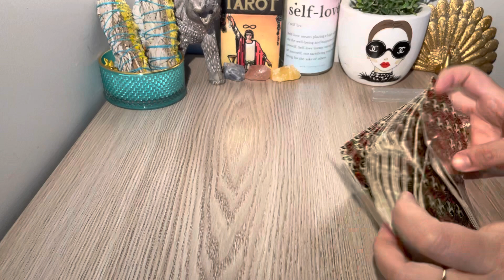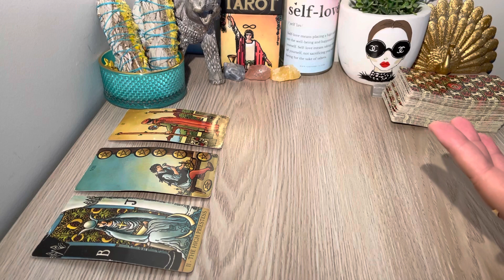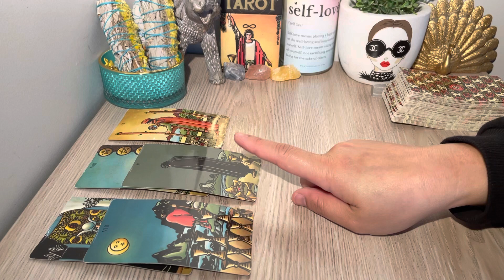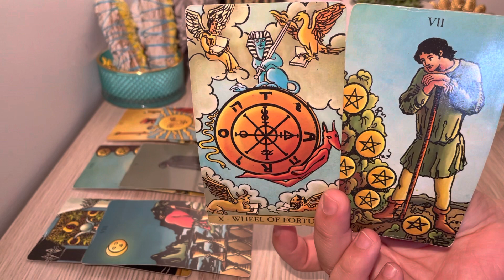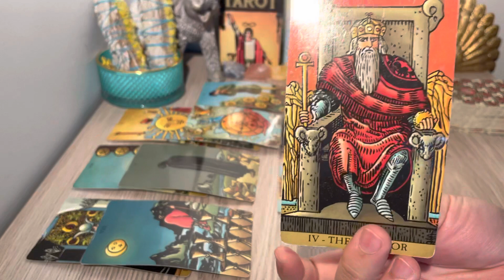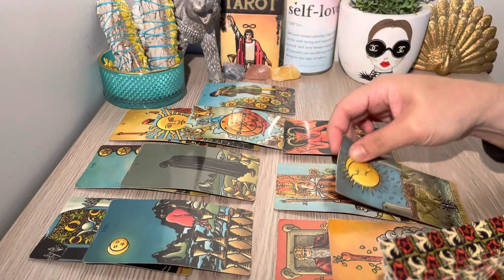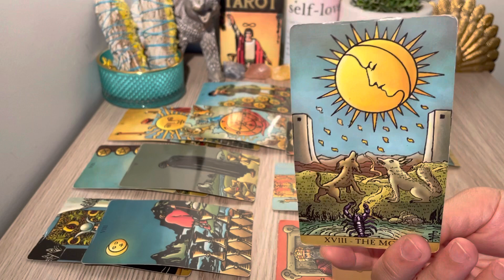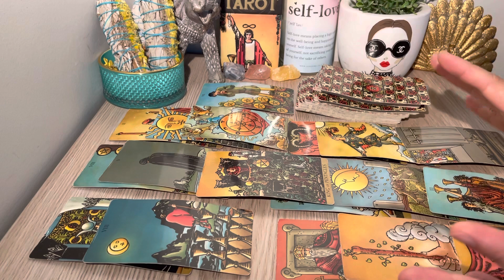ARIES, "The Big Talk Aries Is Here..." OCTOBER 2022